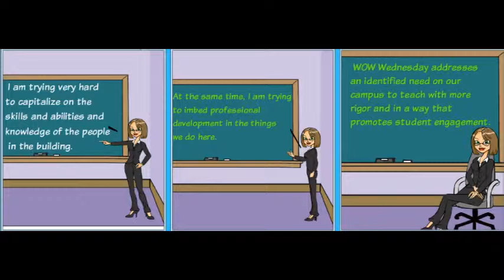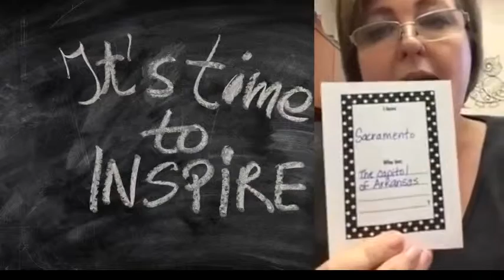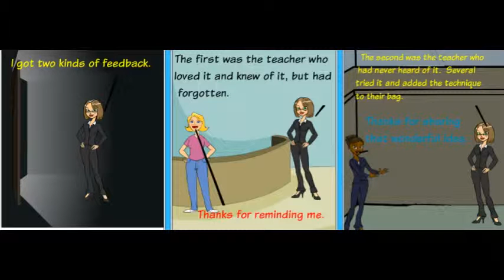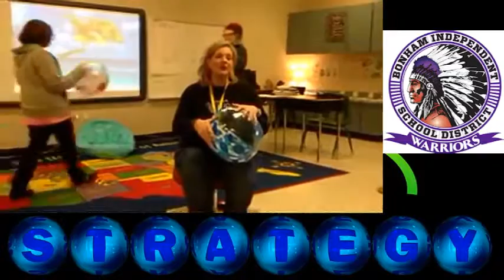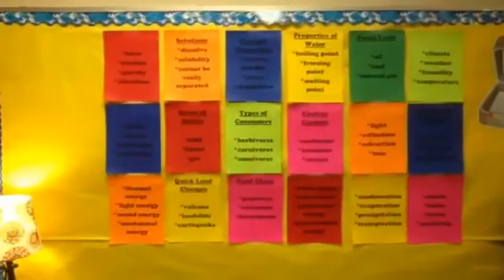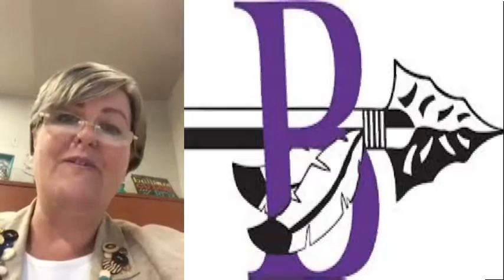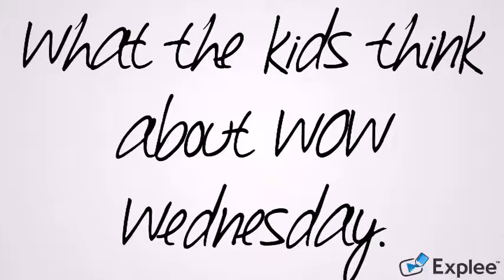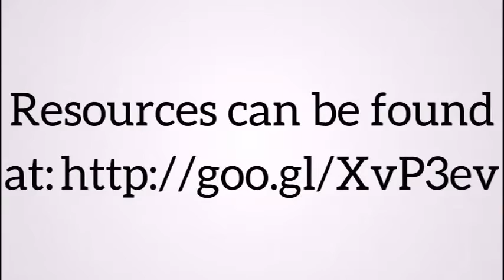WOW Wednesdays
Presenters: Pat Goodwin and Susan Baker
This presentation provides information on how I W Evans Intermediate school implemented Without Worksheets Wednesday as a way to increase the rigor. The principal Susan Baker, developed WOW tag to help teachers understand different techniques to teach without worksheets. While some stuggles at first students and teachers alike can see improvements in the depth and complexity of lessons. Students learn without even knowing they are doing work. They are no longer bored from endless worksheets. Come along as we take you on our journey. The link at the end will provide several resources to allow you to start your own WOW Wednesday.

X Susan BakerX Without Worksheets WednesdayX wowX WOW Wednesday